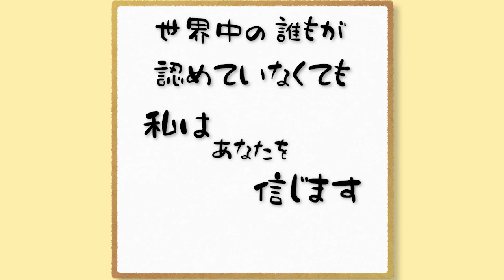nansen's ナンセンズ #770 世界中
今年も、これからもずっと。